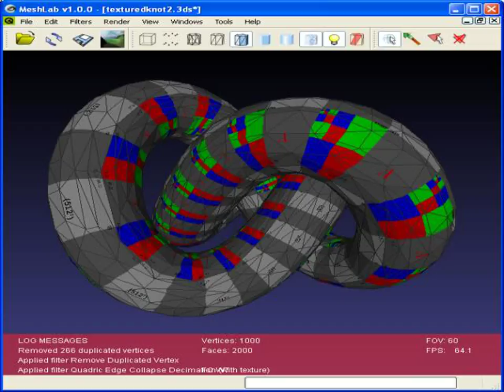Youtube for days500.avi